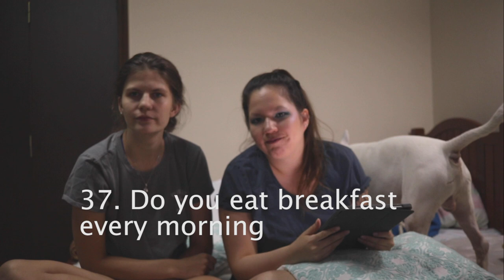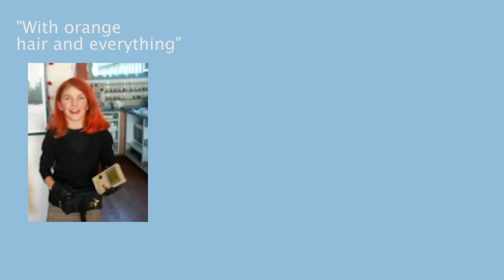47 questions we've never been asked (LGBT+ couple)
Hey there, sorry for the change of lightening the sun was going down. We hope you Enyoi anyways!